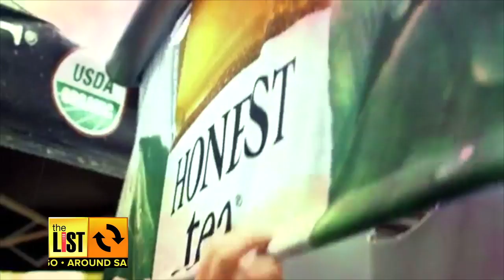SAN DIEGO: How To Shake Up The Best Cocktail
In Wednesday's "Around Town," The List's Larissa Wohl shows you how to concoct some delicious and creative spirit cocktails, takes a look at some online reaction to mother nature's light show, and finds out how honest San Diegans really are!